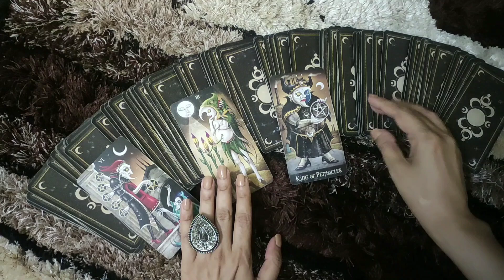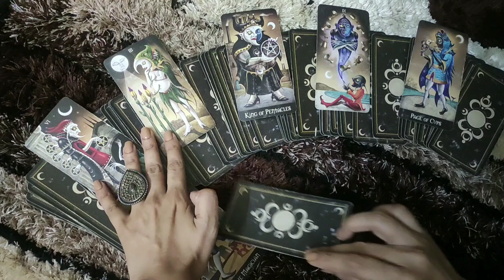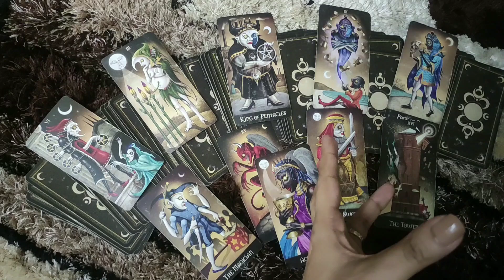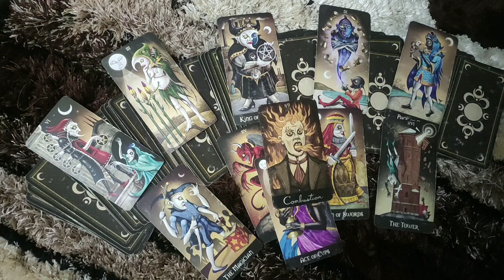SAGITTARIUS♐-"THEY NEED YOUR HELP BUT NOT READY TO ASK FOR IT"5-11 OCTOBER LOVE READING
Sagittarius love tarot | Sagittarius love reading | Sagittarius love tarot september

This reading is  for SAGITTARIUS people .I hope you enjoy it.

*PRIVATE READINGS*-
2 questions- 50$ (15 minutes video reading)
5 questions- 100$ (30 minutes video reading)
2 questions- 20$ (written report with card spread pictures)

ttps://youtu.be/aHP__Rdn26M

tps://youtu.be/N_KdLi15e1U